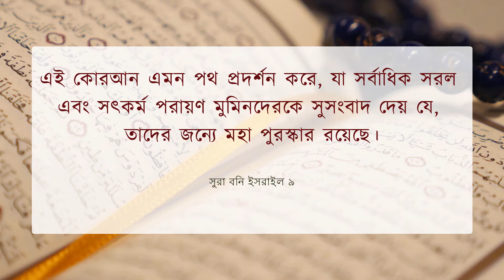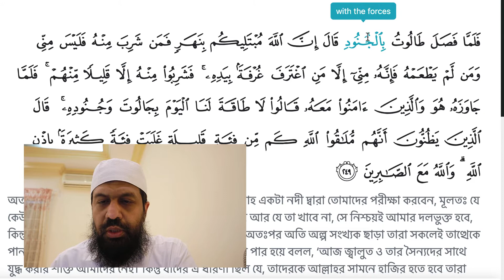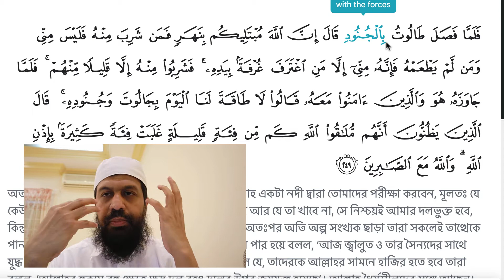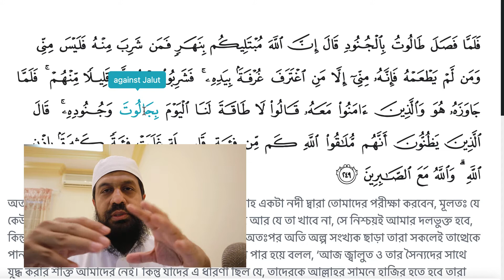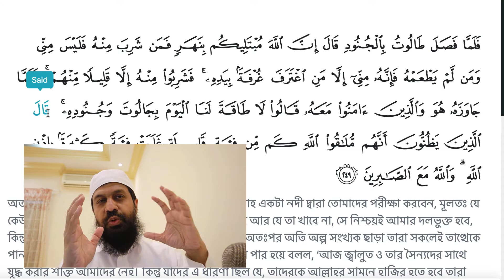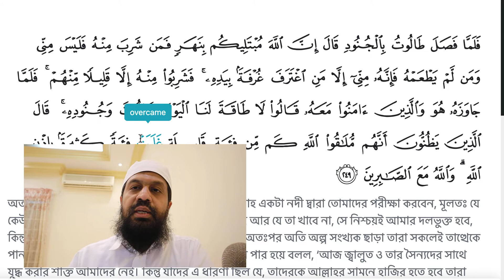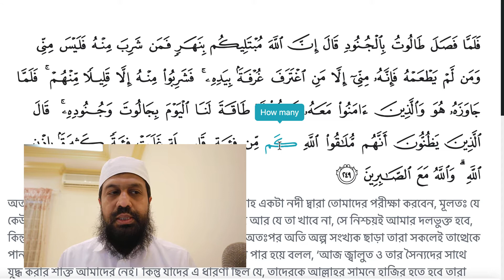S2E164 | 2:249 | আল্লাহর হুকুমে কত ক্ষুদ্র দল কত বৃহৎ দলকে পরাজিত করেছে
অনন্তর যখন তালূত সৈন্যদলসহ বহির্গত হয়েছিল তখন সে বলেছিল, নিশ্চয়ই আল্লাহ একটি নদী দ্বারা তোমাদেরকে পরীক্ষা করবেন, ওটা হতে যে পান করবে সে আমার দলভুক্ত নয় এবং যে স্বীয় হস্ত দ্বারা অঞ্জলি পূর্ণ করে নিবে এবং তদ্ব্যতীত সে আর আস্বাদন করবেনা সে নিশ্চয়ই আমার লোক; কিন্তু তাদের মধ্যে অল্প সংখ্যক ব্যতীত অন্য সবাই সেই নদীর পানি পান করল, অতঃপর যখন সে ও তার সঙ্গী বিশ্বাস স্থাপনকারীগণ নদী অতিক্রম করে গেল তখন তারা বললঃ জালুত ও তার সেনাবাহিনীর মুকাবিলা করার শক্তি আজ আমাদের নেই; পক্ষান্তরে যারা বিশ্বাস করত যে, তাদেরকে আল্লাহর সাথে সাক্ষাৎ করতে হবে তারা বললঃ আল্লাহর হুকুমে কত ক্ষুদ্র দল কত বৃহৎ দলকে পরাজিত করেছে; বস্তুতঃ ধৈর্যশীলদের সঙ্গী হচ্ছেন আল্লাহ!